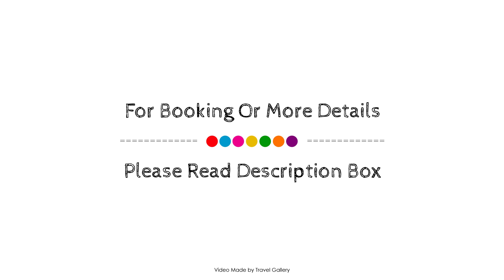Refreshing House with Shared Pool in Gumusluk, Bodrum, Turkey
Searching For
1. Refreshing House with Shared Pool in Gumusluk - Bodrum
2. Refreshing House with Shared Pool in Gumusluk - Bodrum Virtual Tour
3. Refreshing House with Shared Pool in Gumusluk - Bodrum Rooms
4. Refreshing House with Shared Pool in Gumusluk - Bodrum Amenities
5. Refreshing House with Shared Pool in Gumusluk - Bodrum Videos
6. Refreshing House with Shared Pool in Gumusluk - Bodrum Offers
7. Refreshing House with Shared Pool in Gumusluk - Bodrum Deals
Audio Credit:
Track Title: Reasons To Hope
Artist: Reed Mathis